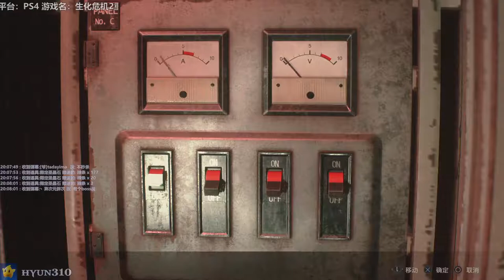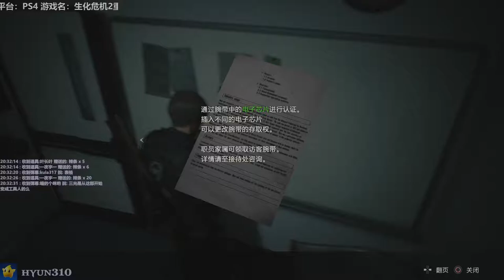【310】生化危机2重制版初体验实况直播录像-Leon Pt.7